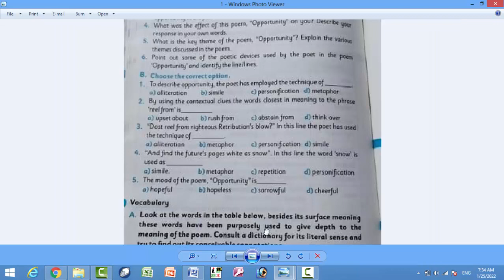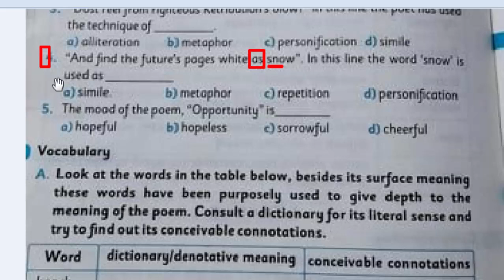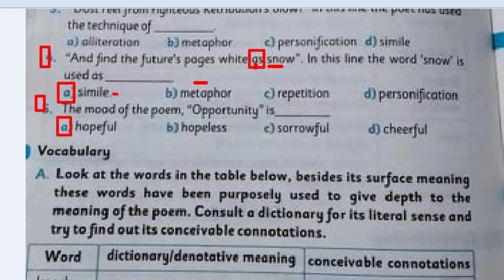English Class 10 : ETEA Test Preparation Series : English MCQs : ETEA Past papers: Unit - 15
SST General,
SST papers,
SST MCQs,
CT syllabus,
DM syllabus,
PET syllabus,
AT syllabus,
TT syllabus,
CT-IT syllabus,
Qari syllabus,
PST syllabus,